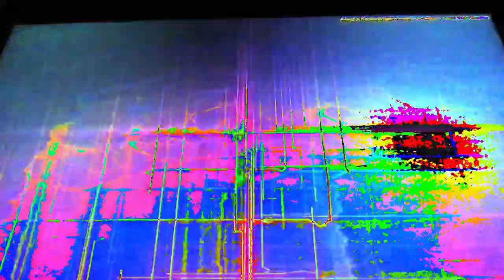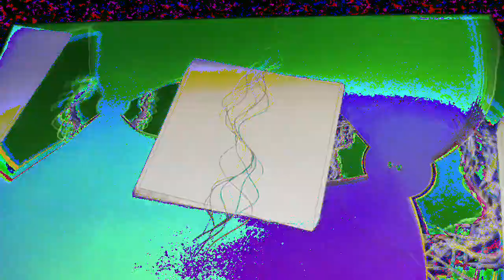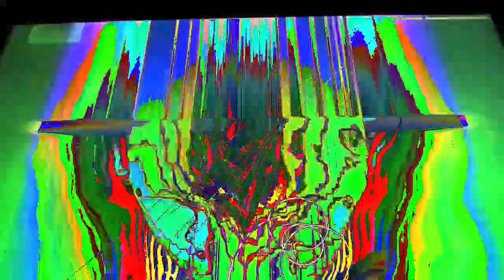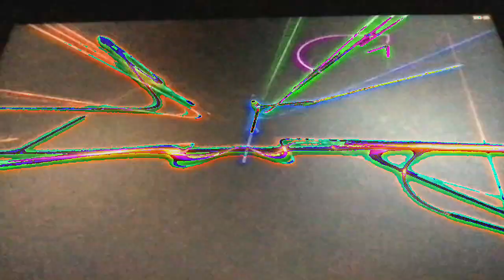[EPILEPSY WARNING] Movie 23 02 22 05h11m53s *Photosensitivity Warning*